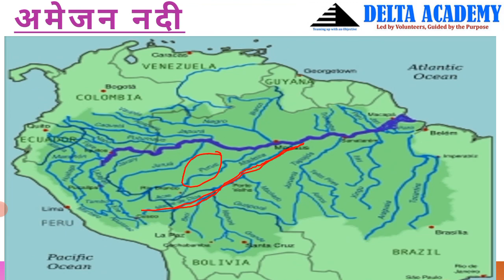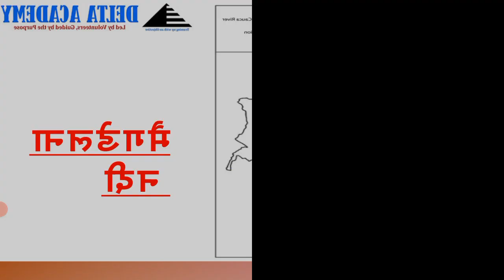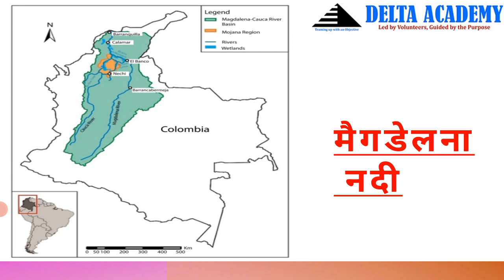Main Rivers of SOUTH AMERICA | Geography | Free Hindi Lectures UPPSC​ | DELTA ACADEMY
South America has three important river basins: the Amazon, Orinoco, and Paraguay/Paraná. The Amazon River basin has an area of almost 7 million square kilometers (2.7 million square miles), making it the largest watershed in the world.